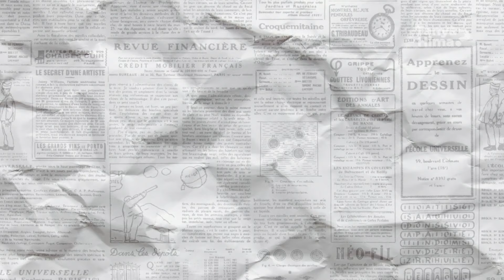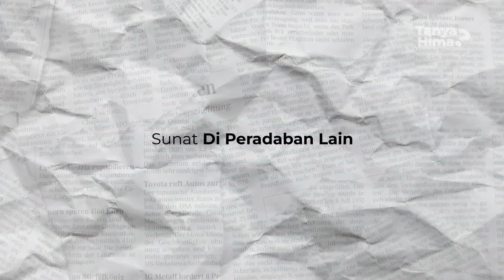TERUNGKAP ‼️Awal MULA SUNAT di Dunia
inilah awal mula sunat yang tidak banyak orang tahu